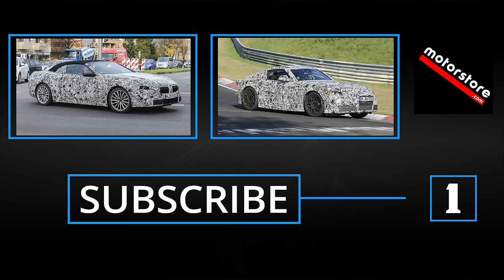2018 BMW Z5 spy video